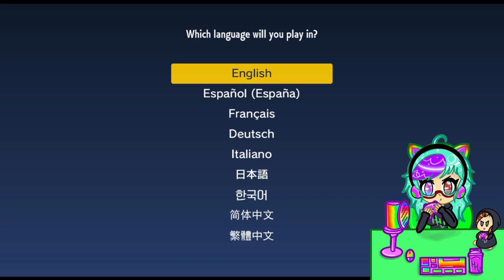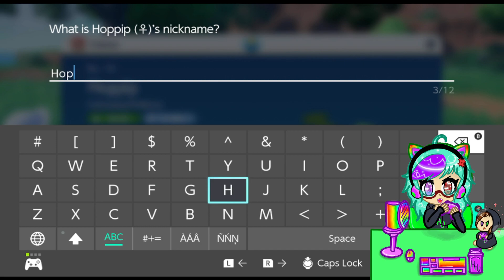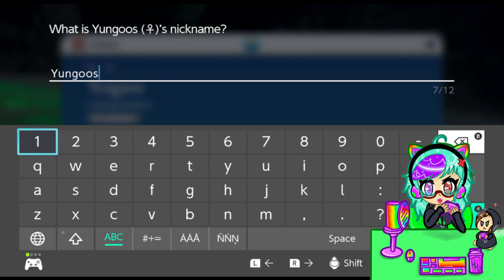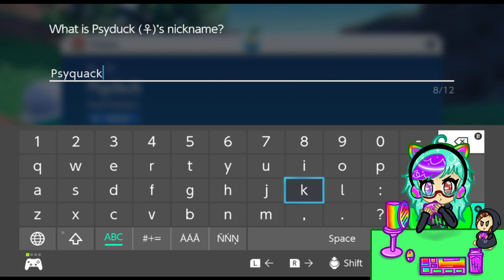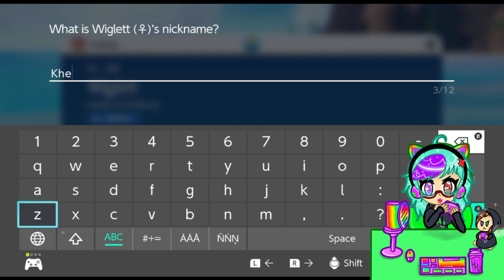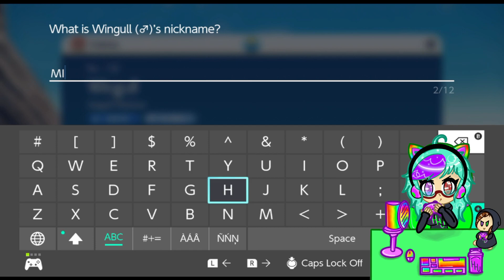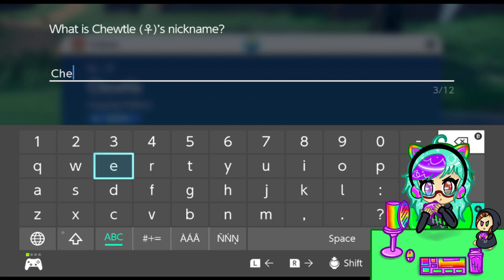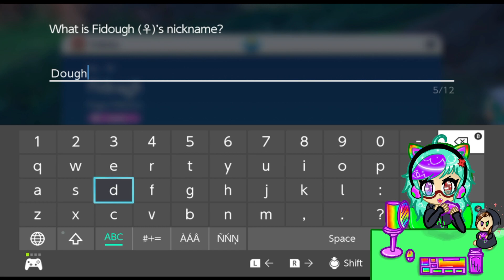EurekaHHU plays Pokemon Scarlet first playthrough new pokemon only!